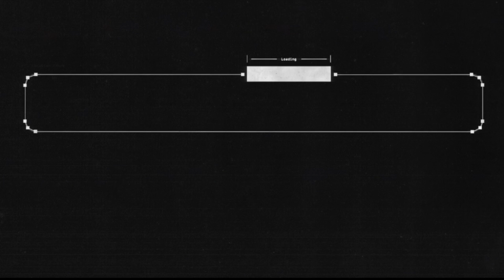Woolie VS TEPPEN (Part 3/3)